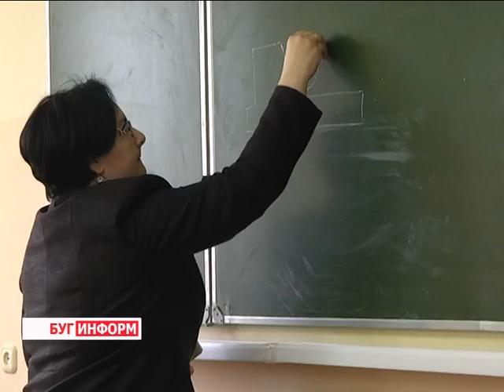2016-04-21 г. Брест. Основные даты и нюансы вступительной кампании 2016 . Телекомпания Буг-ТВ.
Стали известны основные даты вступительной кампании - 2016. Так, в этом году абитуриенты двух вузов областного центра будут подавать документы для участия в конкурсе на зачисление с 8 по 14 июля. А дополнительные внутриуниверситетские испытания стартуют уже 15 - го. О том, какие нововведения ожидают учреждения высшего образования Бреста в этом году, а также какие специальности теперь можно получить, не уезжая из родного города - ответы на эти и многие другие вопросы в сюжете.